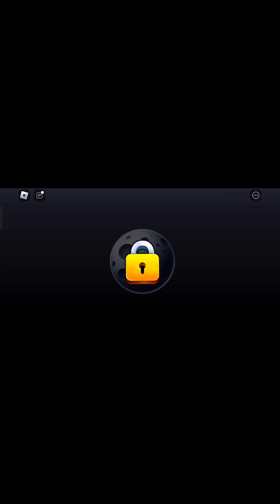We play launch in space simulator//Roblox//GAMEPLAY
Aslam O Likam
   guys my name is hadi and i play minecraft,freefire,roblox and other more games.

gas station